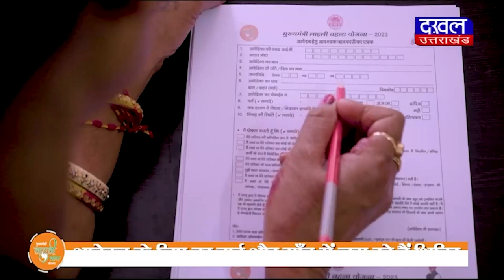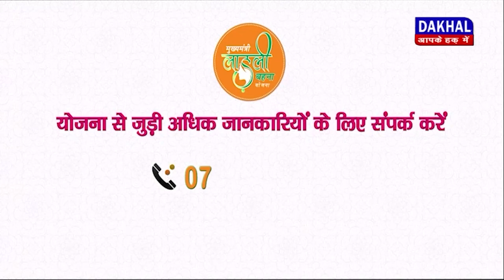DAKHAL NEWS दिग्विजय सिंह ने भाजपा पर लगाया बड़ा आरोप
दिग्विजय सिंह ने भाजपा पर लगाया बड़ा आरोप
 दिग्गी ने कहा बीजेपी वाले फर्जी नाम जुड़वाते हैं